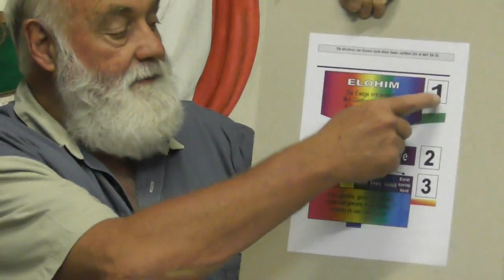Geen ander ElohimGod buiten JaHshua nie Lesing 9 20200323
Geen ander Elohim - God buiten Jahshua nie